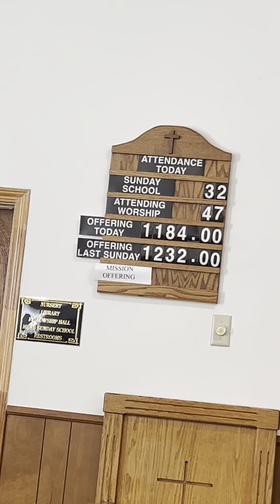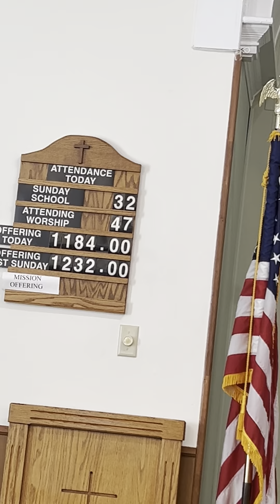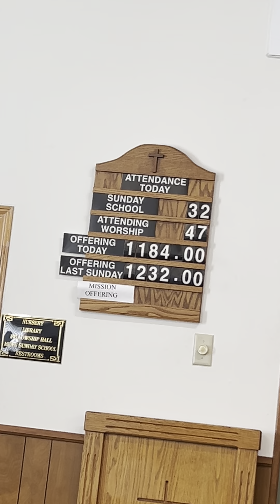Life’s Trials and the goodness of God - Foster Pastor Jimmy Perkins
May 19, 2024 — AM SERVICE